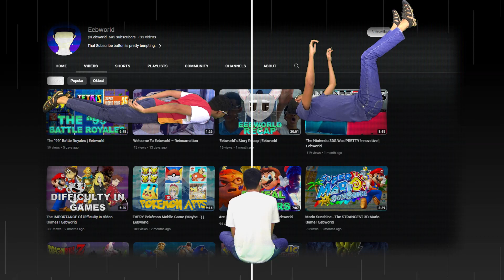100 | Eebworld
A Sub would be greatly appreciated!

Show your appreciation to all the people that I used video sources from!

Timestamps:
Intro - 0:00
Overview - 1:01
Final Words - 5:39

- Everyday (Atsushi Kitajoh Rearranged Ver.) - Persona 2: Eternal Punishment (Special Soundtrack)
- Baby Universe - We Love Katamari